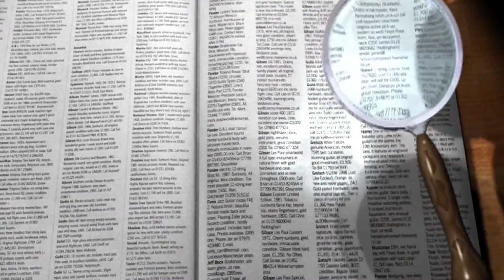Чудо произойдет: когда в Украине прекратится призыв на срочную службу в армию?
Так как Украина стремительно движется в ЕС и НАТО, то скоро обязательную службу в армии могут отменить. Предлагается к 2023 году провести соответствующие реформы в вооруженных силах Украины….